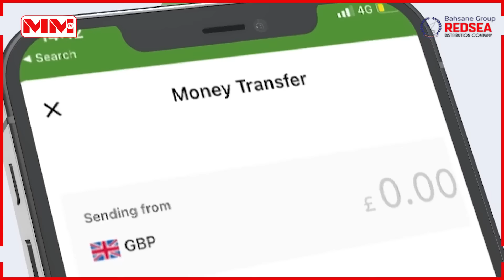Mudo 45 sano ayuu dugsi waashmaan ka ahaa, maanta ayuu la kulmay arday uu mudo albaabka ka furaayay.